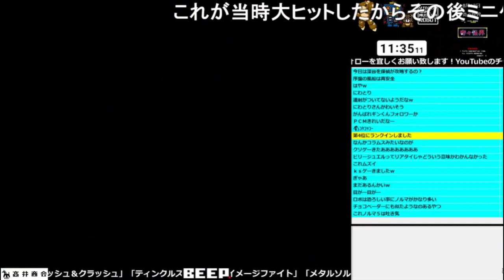≪コメント付き≫【タントア~ル】VGMロボット深谷店 part1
埼玉県深谷市にて営業中のゲームセンター「ビデオゲームミュージアムロボット深谷店」から
ニコニコ生放送にてライブ配信されたプレイの中から、ピックアップして動画化したものです。

今回は「一人用クリア(1コインALL)」プレイを動画化してアップ致しました。

YouTube Liveにてライブ配信されたものはこちら！